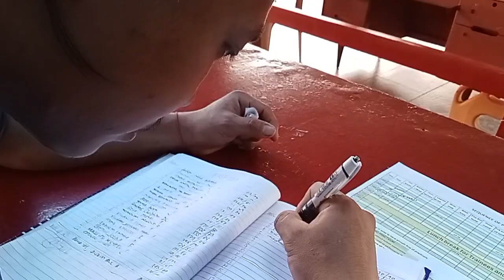BT ref after the exam.../BP monitoring